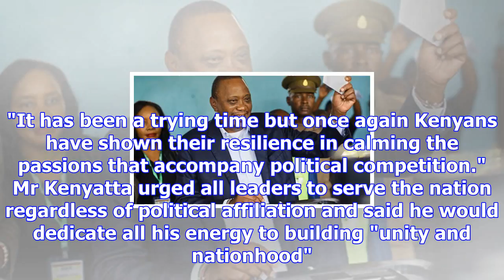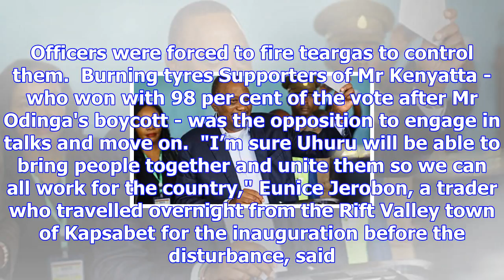Kenya president uhuru kenyatta sworn in for a second term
Kenyan President Uhuru Kenyatta was sworn-in for a second five-year term in front of a rapturous cro...